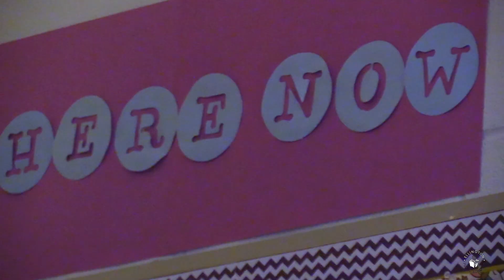Introduction to Mindfulness for Students